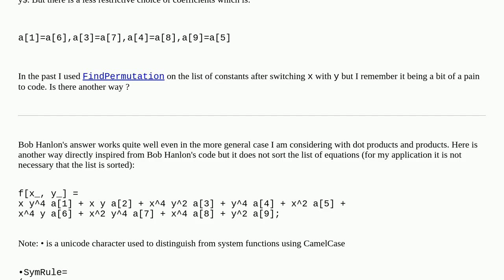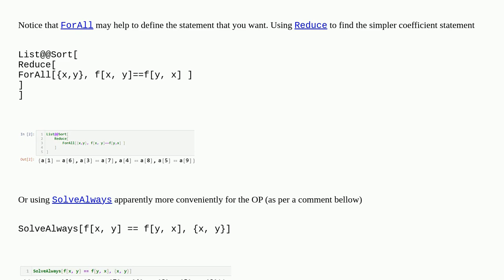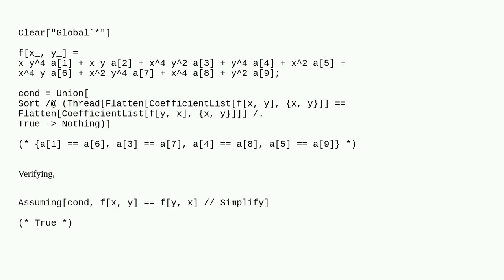Finding coefficients that impose symmetry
A special thanks goes out to the community

  permutation polynomials equation-solving